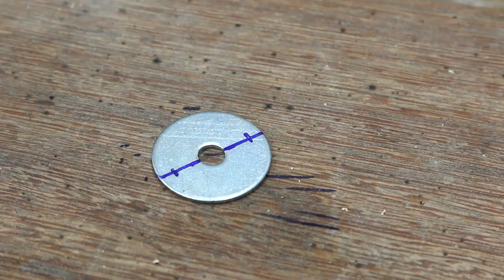Uma prateleira diferente com fixação oculta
Com uma peça de madeira de demolição fiz mini prateleiras de parede com fixação oculta. Uma ideia criativa que abre novas possibilidades de decoração

APOIO

A ferramenta que você precisa. Quando precisa.